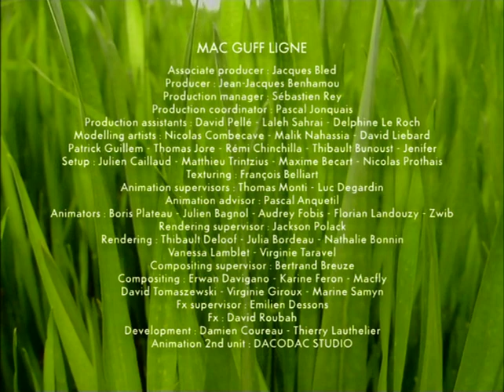Minuscule.S01E61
good animie short or long